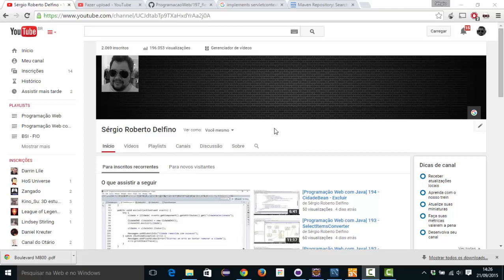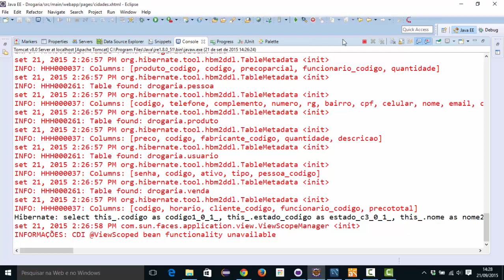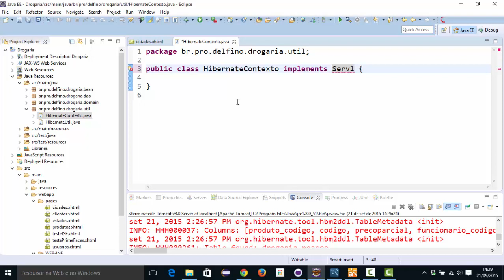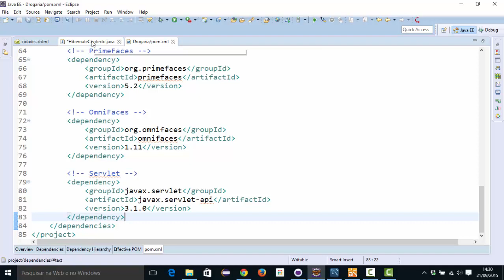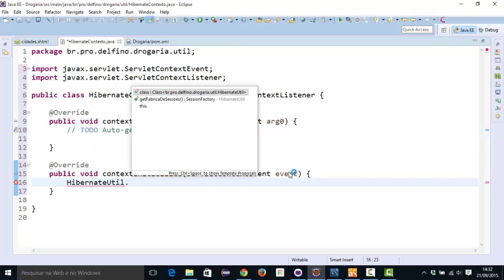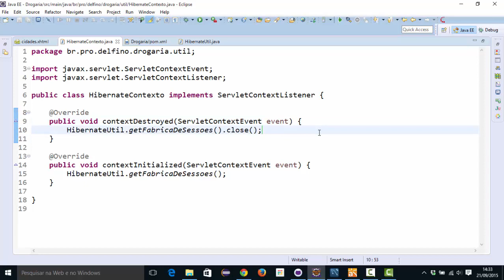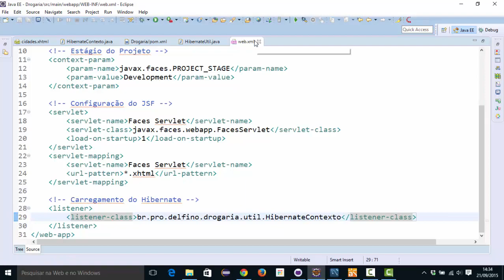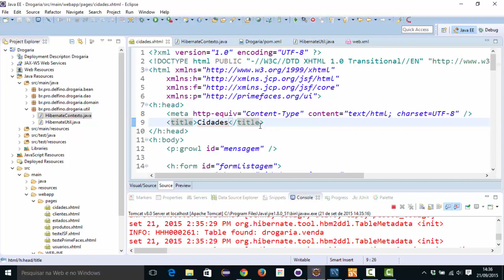[Programação Web com Java] 198 - ServletContextListener